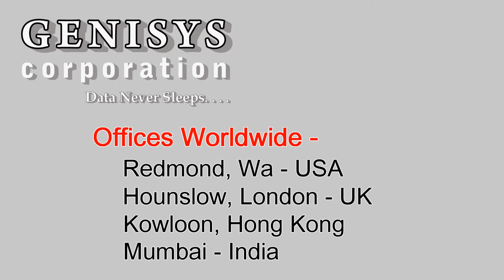Brocade Tranceiver Modules